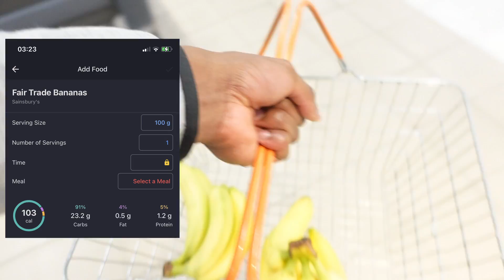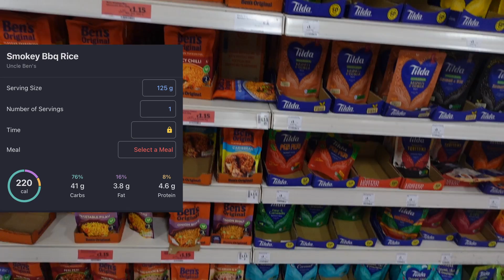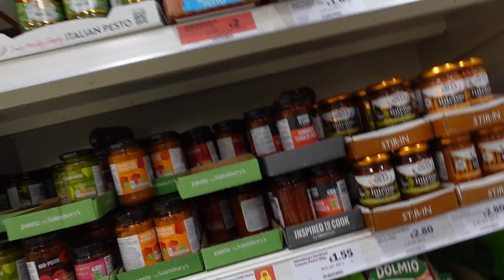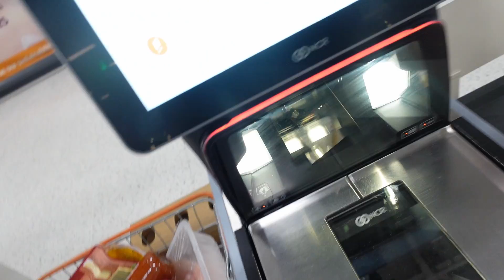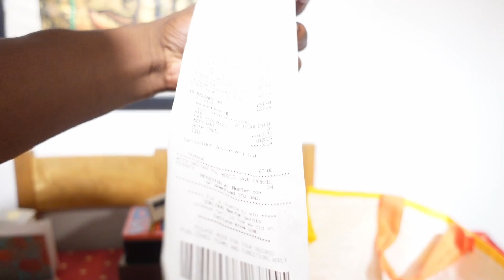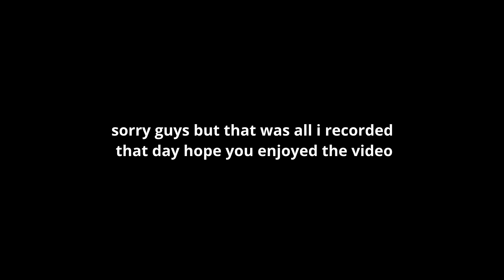FOODS THAT HELPED ME PUT ON MUSCLE/CHEST DAY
AYYE! wassup guys hope you enjoyed the video. I will eventually do a full day of eating at some point. The food that I bought in the video is just some of the stuff I eat and I plan on doing videos on the other foods that eat to gain muscle in the future. Anyways I hope you enjoyed the video and if you haven't already I would appreciate it if you showed this video to your friends.

Camera: SONYZV1
Microphone: RODE WIRELESS GO II
Editing software: DAVINCI RESOLVE 18 AND CANVA